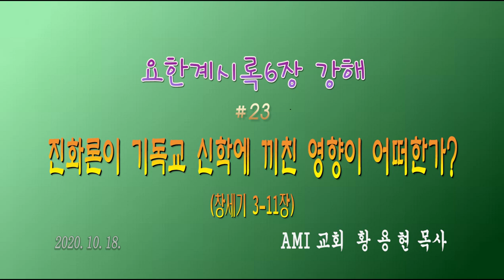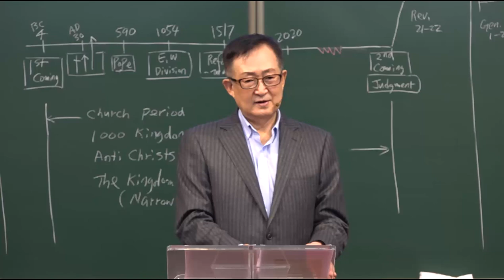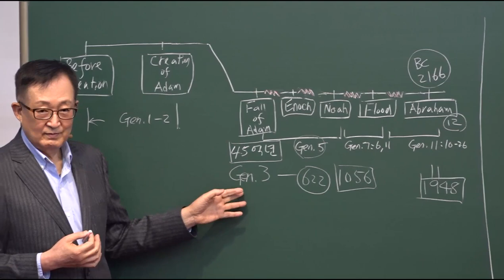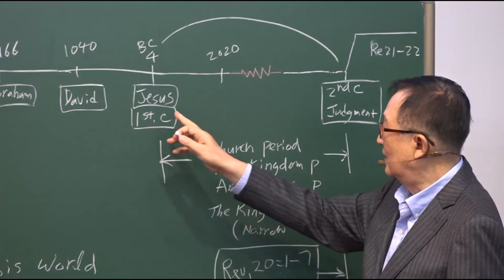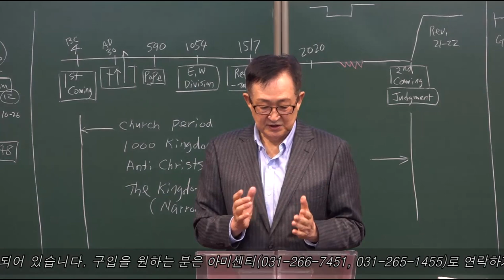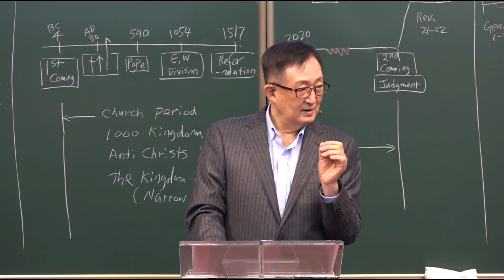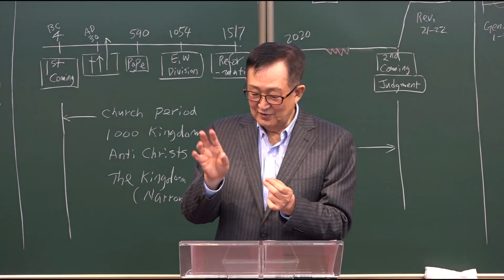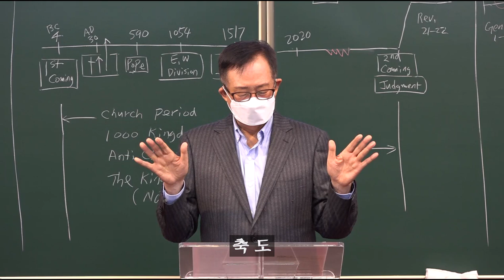진화론, 기독교 신학에 끼친 영향 / [요한계시록6장 Rev.6] 23강 황용현 목사